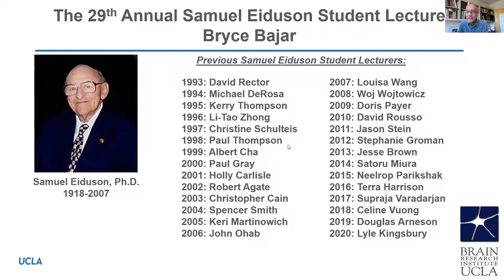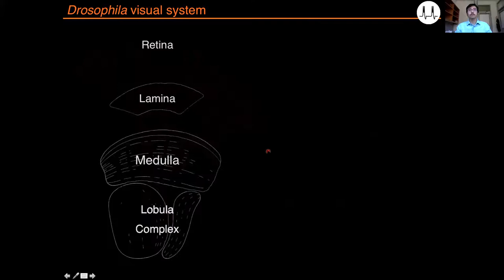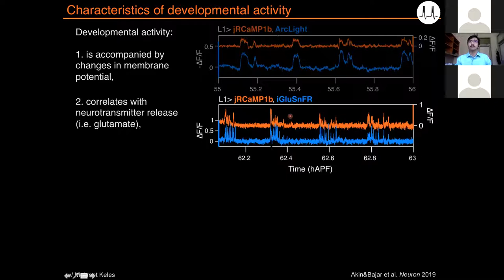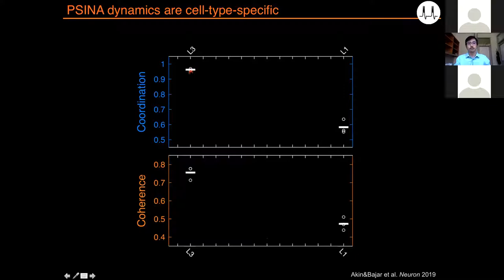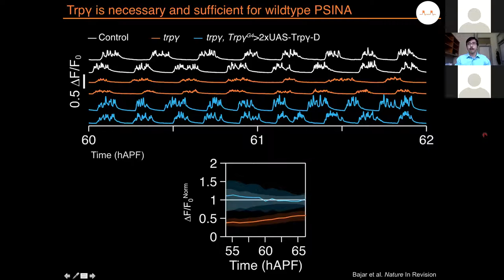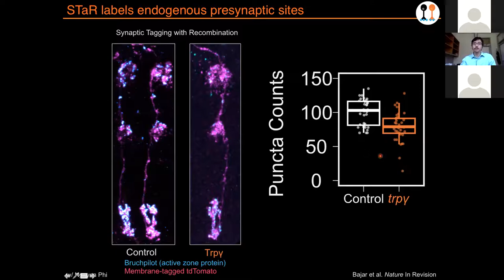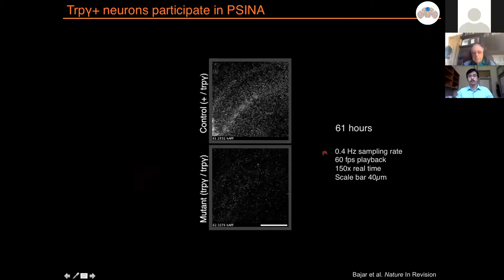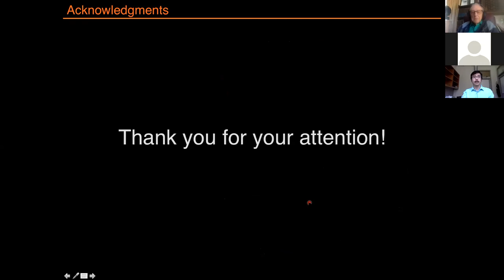The BRI 29th Annual Samuel Eiduson Student Lecture - Bryce Bajar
Joint Seminars in Neuroscience (JSN)
The Brain Research Institute 29th Annual Samuel Eiduson Student Lecture

“Building Neural Circuits with Developmental Activity”

Bryce Bajar
Graduate Student
Laboratory of Dr. Larry Zipursky, Department of Biological Chemistry
Co-Advised With Laboratory of Dr. Orkun Akin, Department of Neurobiology
David Geffen School of Medicine at UCLA

Host: Dr. Felix Schweizer